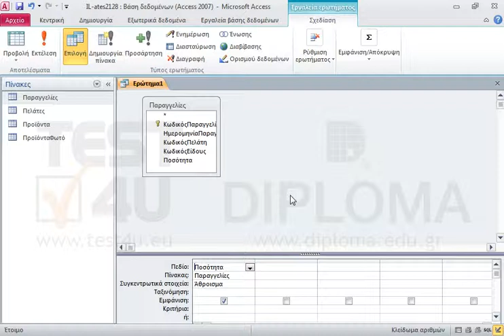Δημιουργήστε ένα νέο ερώτημα με όνομα sumposotita το οποίο να εμφανίζει το άθροισμα της...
Δημιουργήστε ένα νέο ερώτημα με όνομα sumposotita το οποίο να εμφανίζει το άθροισμα της ποσότητας από τον πίνακα Παραγγελίες. Το όνομα του υπολογιζόμενου πεδίου να είναι sum1.

77-424 Microsoft Office Specialist Access Core 2013 - Ελληνική έκδοση